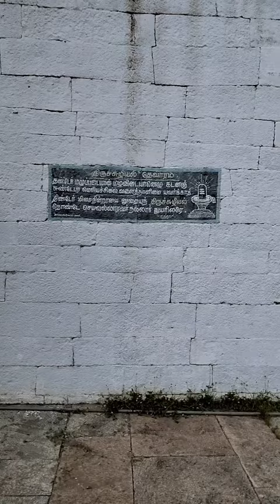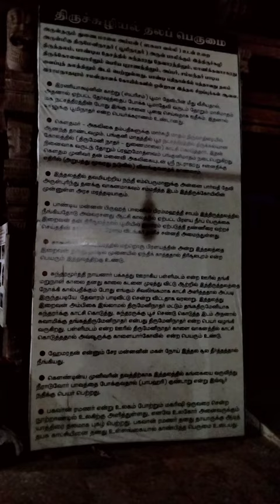Tiruchuli Boominathan Swamy Temple 🙏 I SivaSiva vlog😍